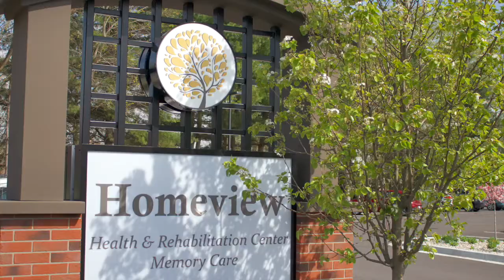Homeview Virtual Tour